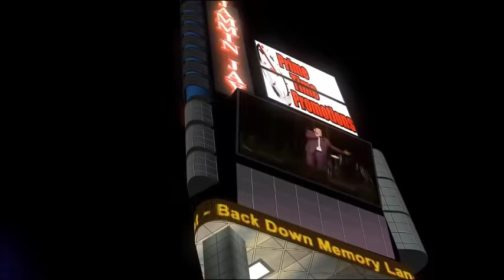Jammin Jay Lamont Live Concert Performance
Entertainer Jammin Jay Lamont is perfect to get that next concert or festival party started. There is no one better getting the audience in the mode for a great concert.